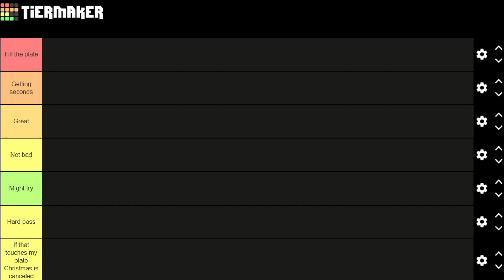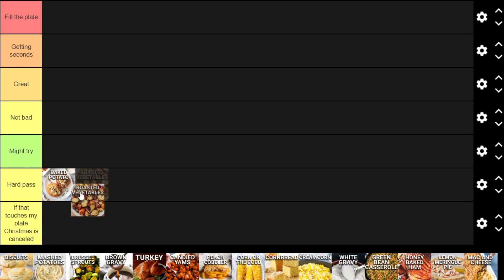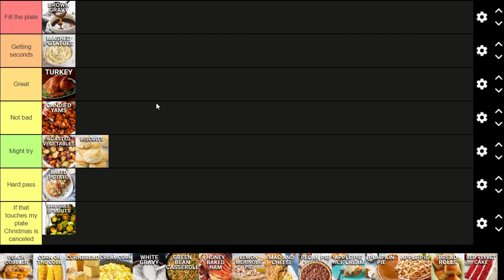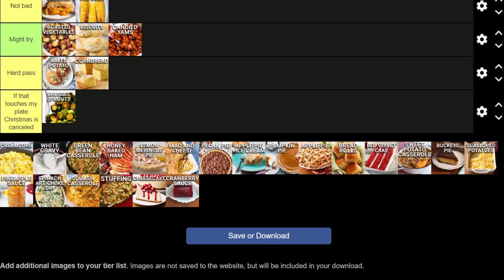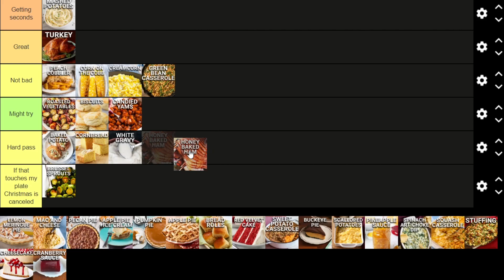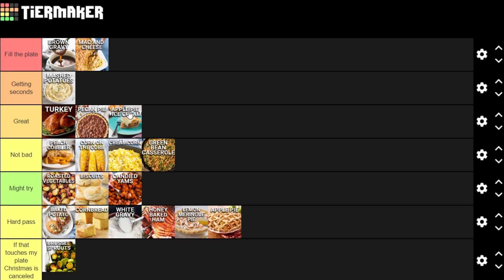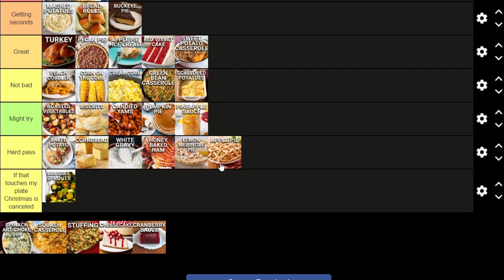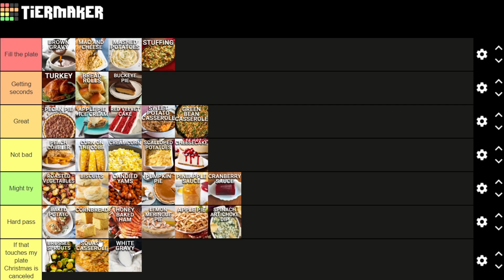The Definitive Thanksgiving Food Tier List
Logan and Stephen rank all of your favorite thanksgiving dishes